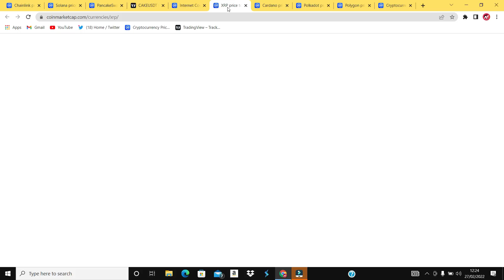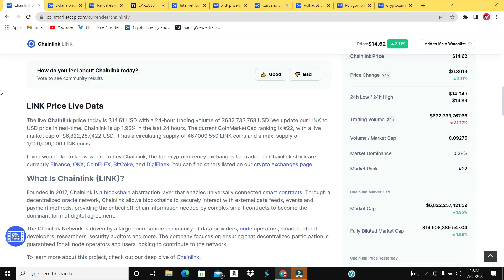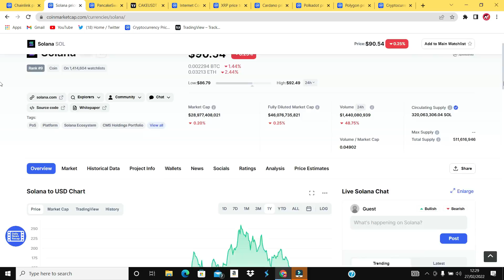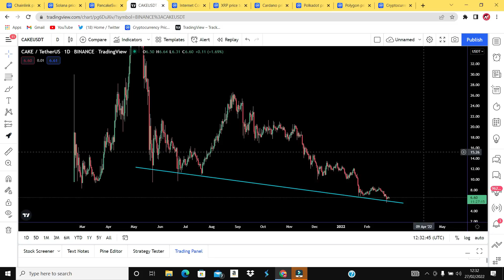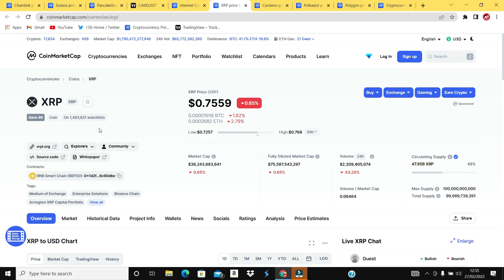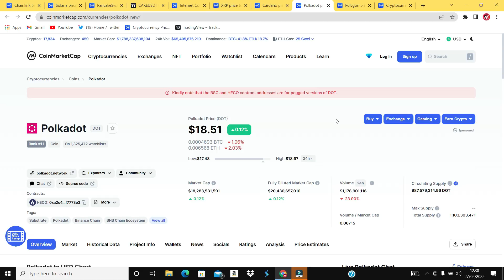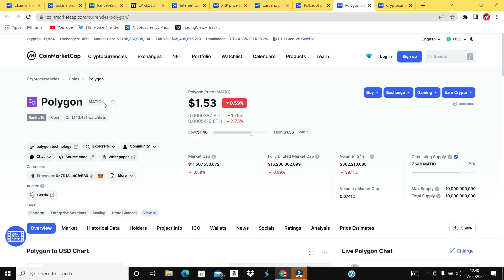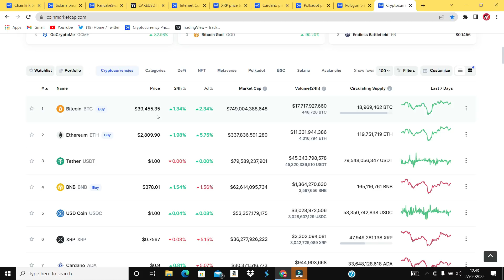TOP 8 Crypto coins Price Analysis | Bitcoin News Today | Cryptocurrency Latest Updates 2022 Hindi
Let's Talk about top 8 altcoins and Price analysis of polkadot, solana, matic, ripple, cardano, chainlink, internet computer and pancakeswap

Bitcoin price next move can shock to everyone. Currently btc price is struggling to recover but trading below $40000 which is a psychological resistance too. what is happening in btc/usdt chart. I have done technical analysis of bitcoin price in this video.

Video Hot content
bitcoin price latest updates
altcoins latest price analysis in hindi
dot crypto coin price analysis 2022
solana sol coin price prediction
polygon matic cryptocurrency hindi
xrp ripple crypto coin prediction
cardano ada coin future in hindi
link coin 2022 prediction
internet computer icp coin price prediction
pancakeswap cake coin technical analysis on live chart
cryptocurrency latest news hindi